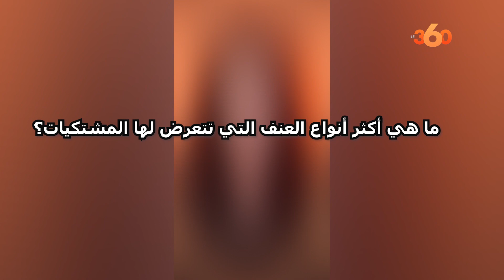العنف ضد النساء يرتفع بسبب الحجر الصحي